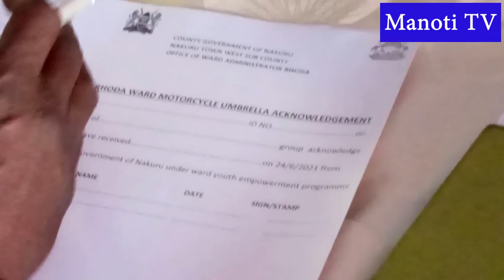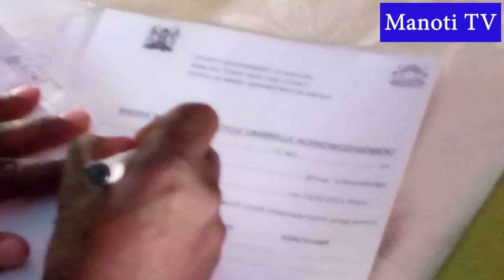Nakuru County Gov't donate 8 motorbikes, over 200 motorbike umbrellas to Rhonda women & youth groups